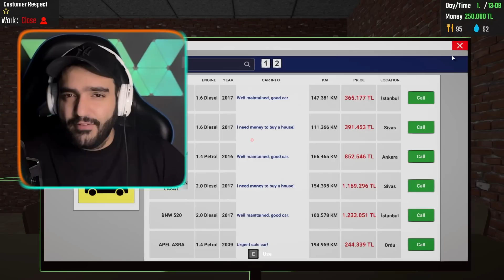شبیه ساز دلاله ماشین - Car DealerShip Simulator